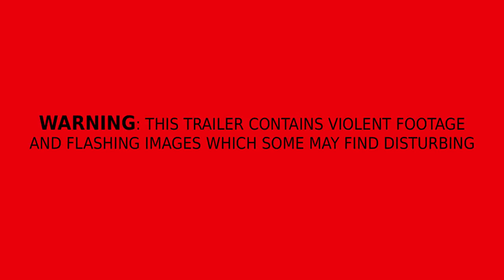AGONY 2017 Extended Trailer SURVIVAL HORROR Game HD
-- Werbevideo --